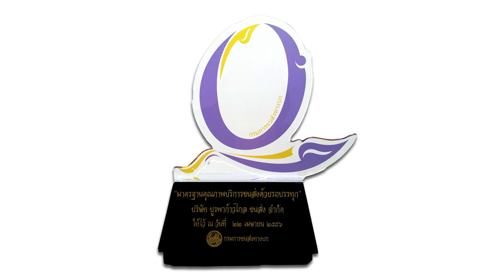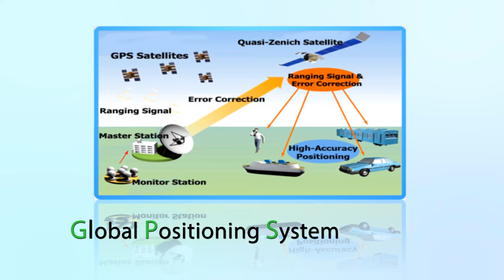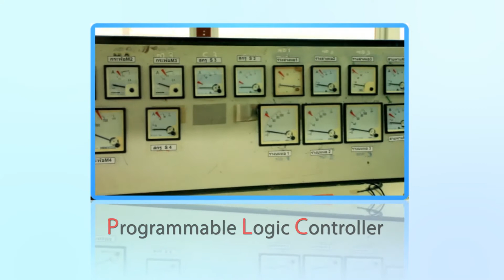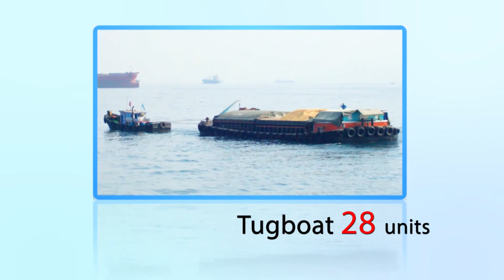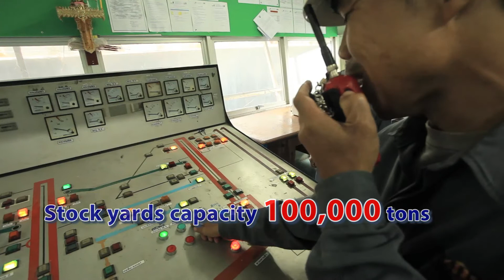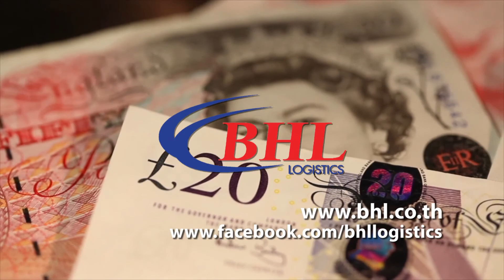BHL Total Logistics -Company Profile Ver ENG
BHL Total Logistics, We are a leading logistics service provider for both domestic and international. Our objective is to provide all in one logistics solutions to the customer, we aim to establish a "ONE STOP LOGISTICS SERVICE" with more flexible, faster and optimize to your specific business format.
Our logistics processes are monitored by professional team and supported by modern technology in a full range of equipments and tools. We cooperate with worldwide partner and cover all services ensuring customer satisfaction.